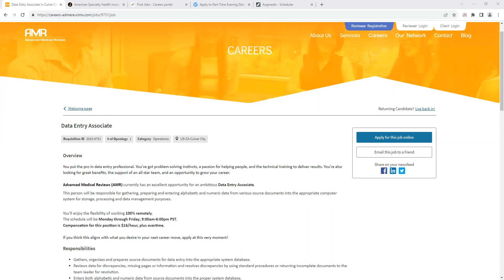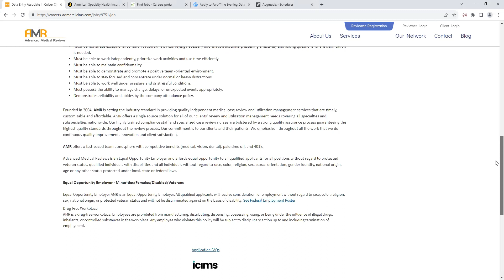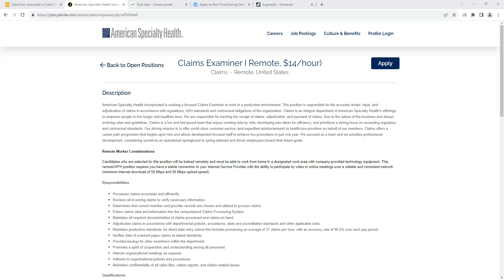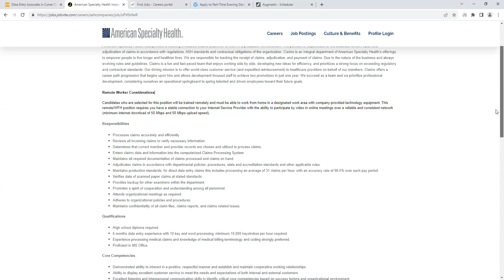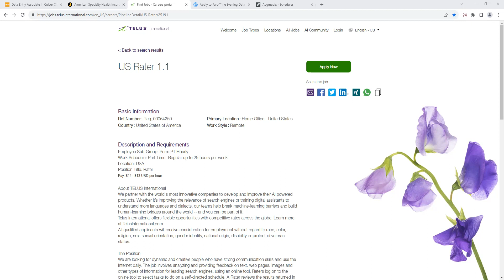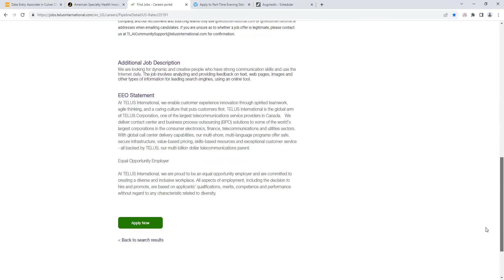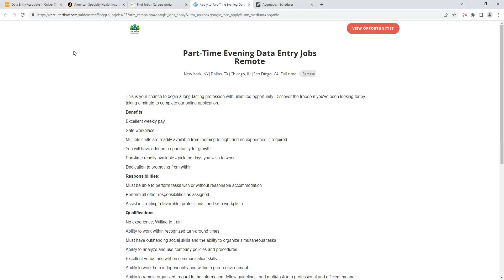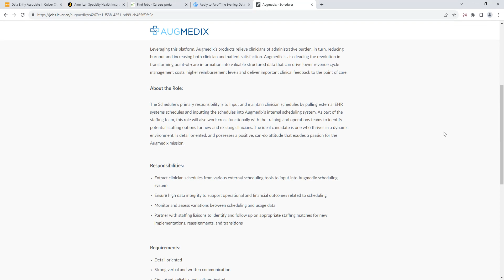NO PHONE DATA ENTRY WORK FROM HOME JOBS | 5 COMPANIES HIRING| UP TO $26.04 PER HOUR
Any work at home jobs you are looking for post in the comments.

Shop Amazon Store For W@H Resources#

WORK FROM ANYWHERE INTERNATIONAL WORLDWIDE JOBS! For my international viewers.

*If you click the link and it no longer goes to the jobs, they have received enough applicants.